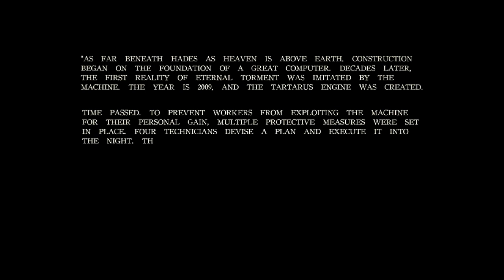A group of technicians tries to exploit an ancient machine only for it to backfire | Tartarus Engine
Part of the Unsorted Horror by Mike Klubnika.

Made by: Mike Klubnika
I love playing indie games.